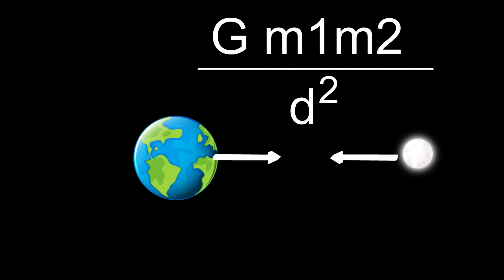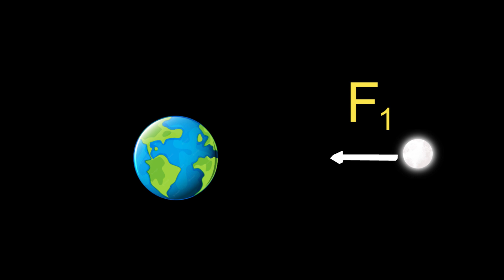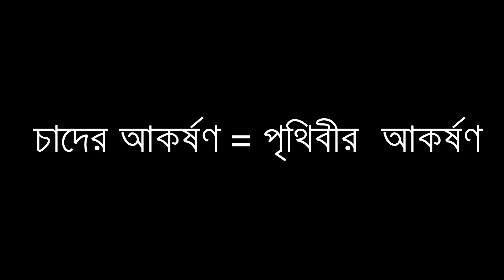Newton's 3rd Law & Some Confusions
নিউটনের ৩য় সূত্র প্রায় সবাই পারে , কিছু সুত্র আছে যেগুলা প্রায় সবাই পারে , কিন্তু কিছু জিনিশ বেশিরভাগই ঠিকমত বুঝে না !
সেই কথাগুলা নিয়েই এই ভিডীও

Newtonian Mechanics
Offline Physics || HSC 25
Location : hawapara,zindabazar, Sylhet

Offline Admission Physics
Location : Hawapara , Sylhet
Ofline Admission Physics Details: